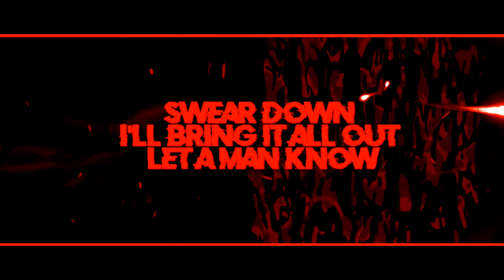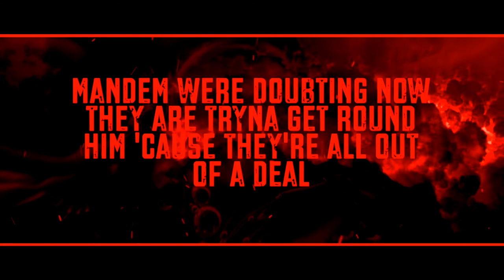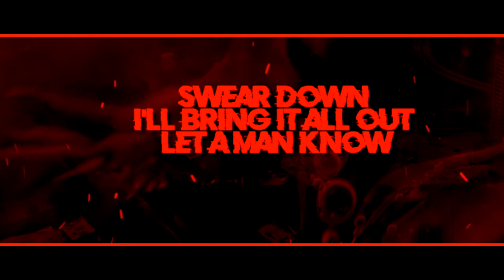Sketchman - Let A Man Know (Lyric Video)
Track: Let A Man Know
Artist(s): Sketchman & Media Man Rhys (Formerly Mista Noisy & Dusty Cutz)
Album: Black Sheep
Video: RapStatsMedia
Project Artwork: Skrilla